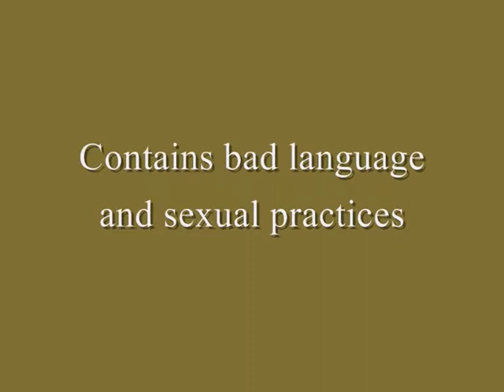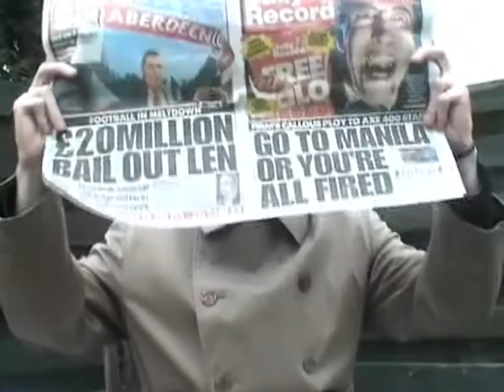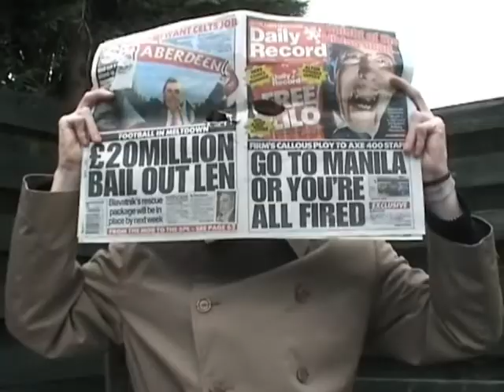Jelly Addiction 5 Outtakes Part 1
WARNING: Contains bad language and sexual practices!

First of a 3 part acid trip into the Jelly Addiction 5 set. Enjoy!